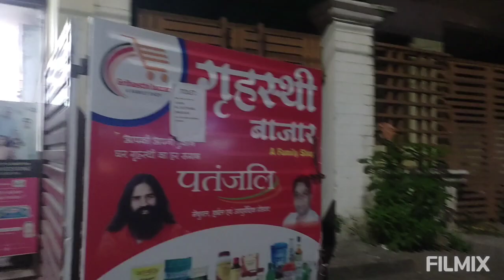sabji ki kharidari, yek- yek saman chun -chun ke, ट मा ट र का भाव बड़ गया है।